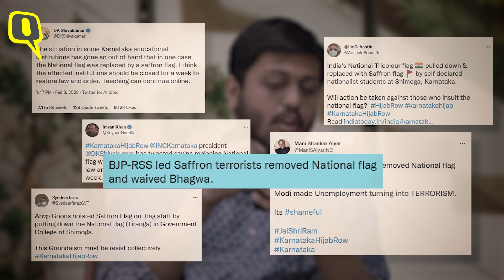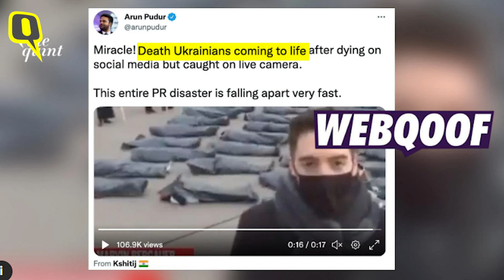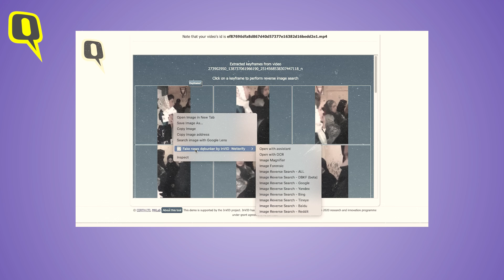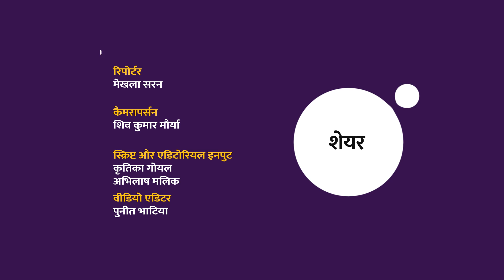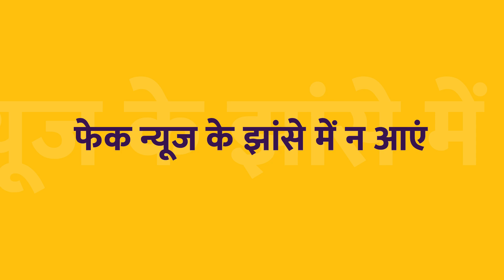Verify Kiya Kya : ब्रेकिंग न्यूज की स्थिति में कैसे करें किसी खबर का Fact Check? | Quint Hindi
VerifyKiyaKya | ब्रेकिंग न्यूज की स्थिति में जब घटना से जुड़ी कम जानकारी होती है, तब गलत सूचना बहुत आसानी से फैलती है. ऐसी स्थिति में आप कैसे ये सुनिश्चित करेंगे कि आप किसी भ्रामक सूचना या फेक न्यूज के झांसे में नहीं आएंगे और उसे शेयर नहीं करेंगे. WebQoof के 'वेरिफाई किया क्या?' के इस एपीसोड में जानिए ऐसी स्थिति में कैसे निपटें भ्रामक और गलत सूचनाओं से.